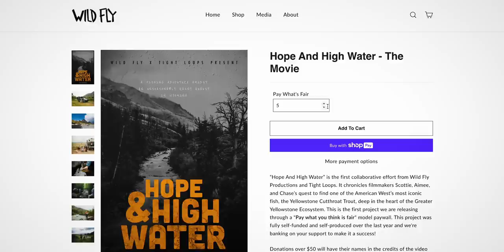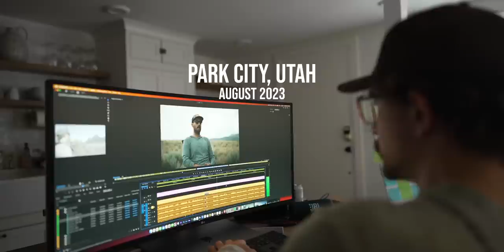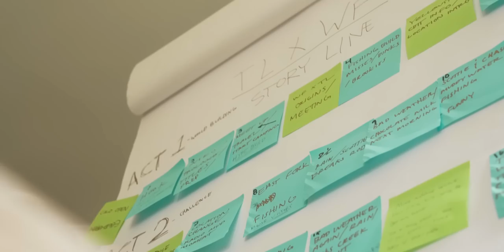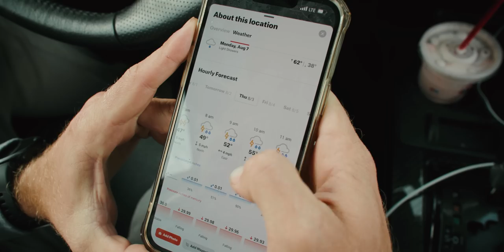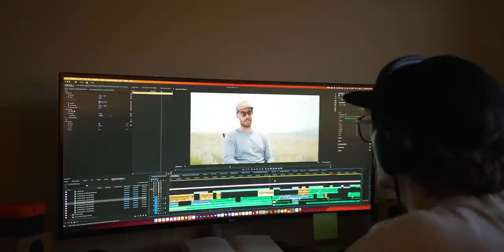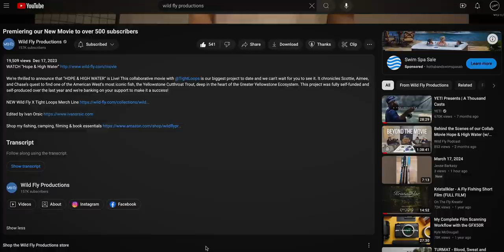We made a film with Wild Fly Productions | Wyoming Cutts + Fly Fishing Los Angeles for Native Trout!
In the summer of 2023 we set out to make a film with Scottie from Wild Fly Production. We ventured out to fish remote Wyoming waters for native Yellowstone Cutthroat, but found much more than fish. Its a story of friendship, hardship, managing expectations, and above all else showing humility and patience in the face of nature. Also because we're cheeky we decided to include some nuggets of catching native Rainbow Trout on the fly less than an hour outside of Los Angeles! You can support us and ​⁠@WildFlyProductions by paying what you think is fair for the film A portion of all the proceeds will go to ​⁠@WesternnativetroutWNTI to help protect, enhance, and restore native trout waters throughout The West.

You can also buy some of our brand new collaborative merch

Main camera
Amazing slow motion camera
Must have external recorder/screen 40K60!
Bulletproof video Tripod
Great photo tripod
Awesome shotgun mic
Favorite drone
Filters for drone
Beautiful and affordable cine glass
Super versatile zoom lens
Epic gimbal
Affordable audio recorder
The best bang for your buck lav mic